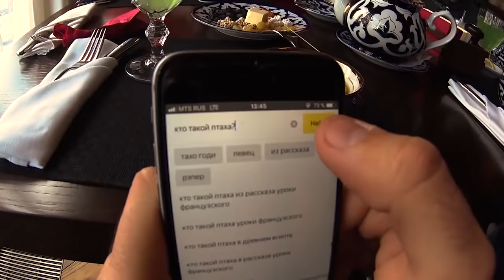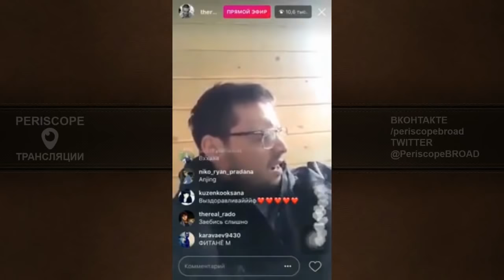КТО САМЫЙ КРУТОЙ В ГРУППЕ CENTR? | GUF, SLIM, ПТАХА...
Наверняка все знают легендарную группу CENTR. Ребята в своё время наделали много шуму своими альбомами типа "Качели" или "Эфир в норме". Сегодня я хочу разобраться, кто из этой группы импонирует мне больше всех. Slim (Слим), Guf (Гуф) или Птаха (Зануда). Чекайте)

Привет! Если ты смотришь это видео, то, думаю, ты обожаешь рэп. На этом канале ты найдёшь кучу интересных тем, а именно разборы смысла клипов, обзоры творчества, биографию артистов и другие хорошие ролики!